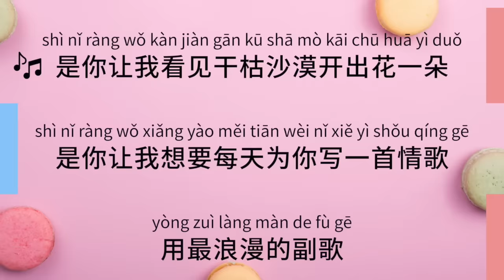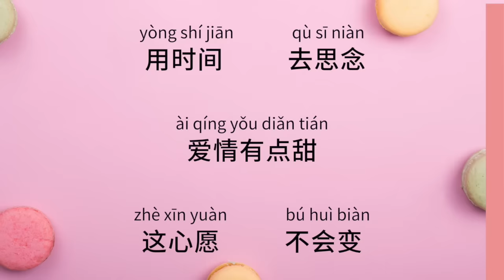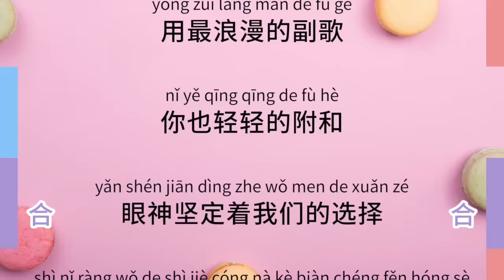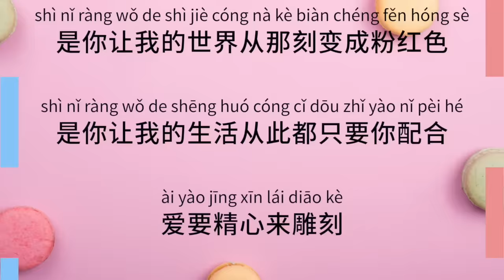Silence Wang 汪苏泷【 A Bit Sweet 有点甜 】ft. By2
Can you actually learn Mandarin through songs?